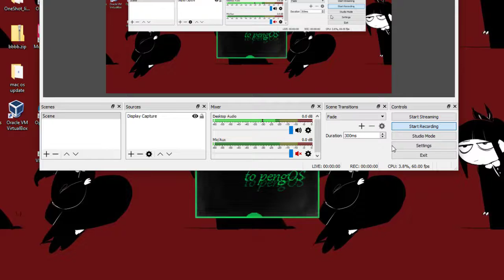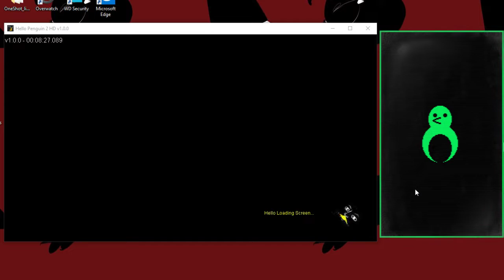Hello Penguin 2 HD: 8:27.089 [not WR]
Hello Penguin 2 HD dropped, so I thought I'd try doing the speedrun mode a bit.  You can beat it pretty fast with good RNG.